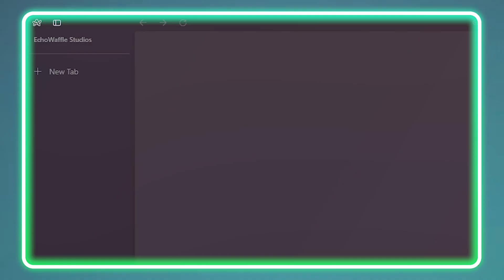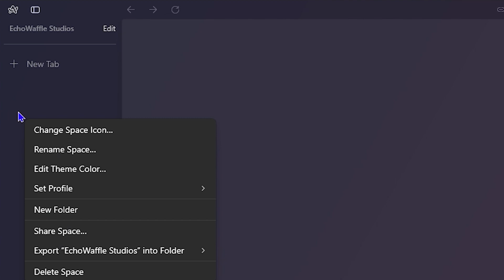How to Add/Change Space Icon in Arc Browser on Windows 11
In this tutorial, I show you How to Add/Change Space Icon in Arc Browser on Windows 11.